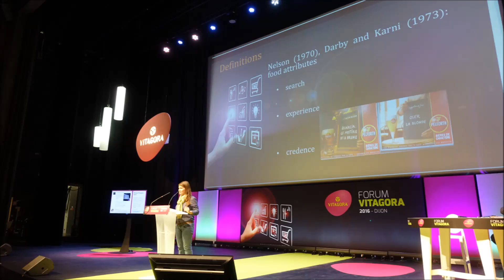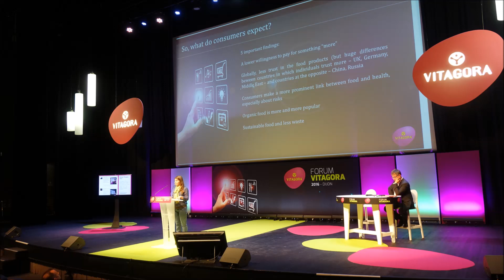Forum Vitagora 2016 : Angela SUTAN, répondre aux attentes des consommateurs à l'international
Conférence d'Angela SUTAN au Forum Vitagora, le 3 novembre 2016 à Dijon : Comment répondre aux attentes des consommateurs à l'international ?